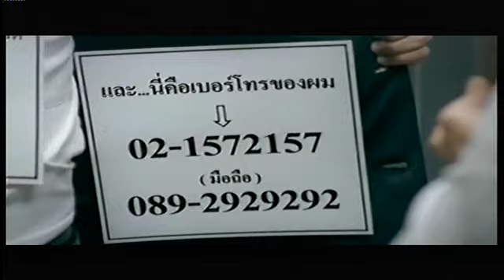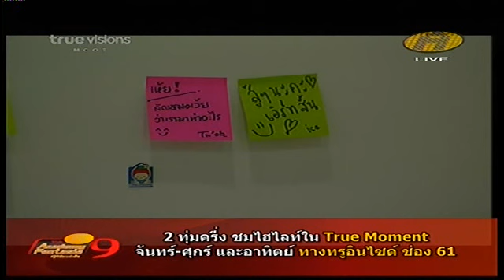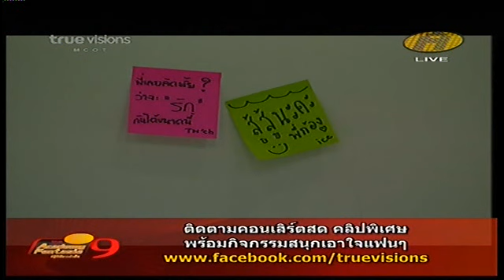AF9 09 06 12 Sat After Lunch 07